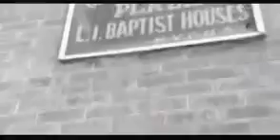Az - The Come Up